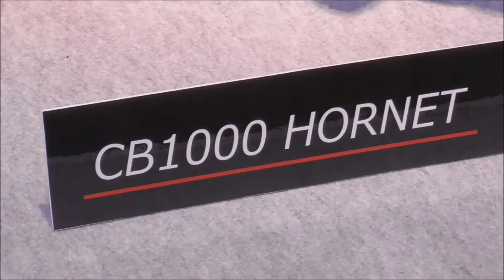日本初公開 ホンダ 新型 CB1000 ホーネット 2024 新開発スチール製ツインスパーフレーム 直列4気筒エンジン搭載車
ホンダのブースから。インテックス大阪で開催された大阪モーターサイクルショー2024。東京ビックサイトで開催される東京モーターサイクルショー2024に先行する関西最大級のオートバイイベントです。